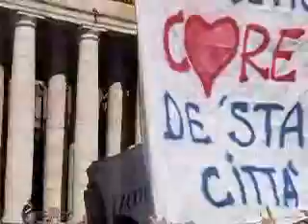200-01-20_PAPA_DAY_La_Sapienza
L'intervento del Papa durante l'Angelus dopo la mancata visita all'Università "La Sapienza".